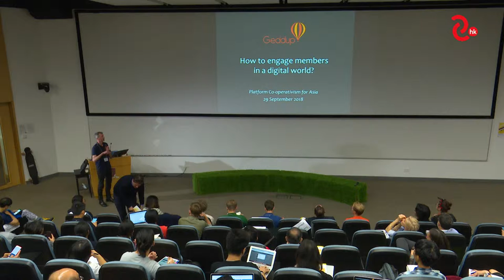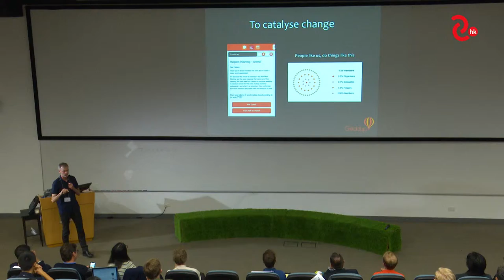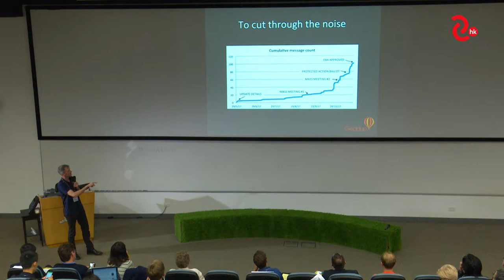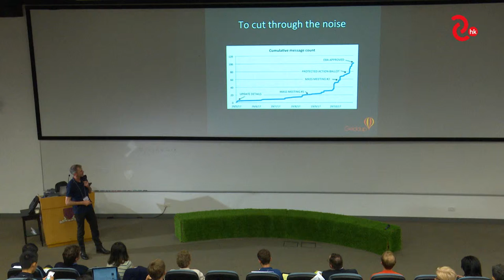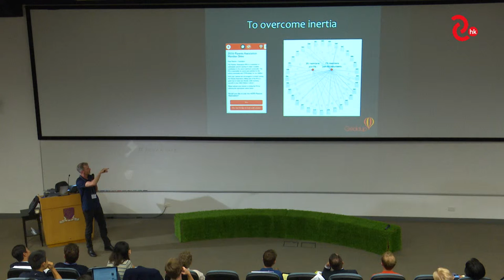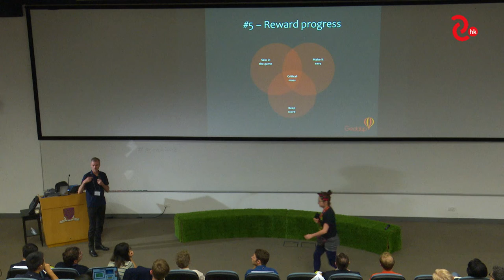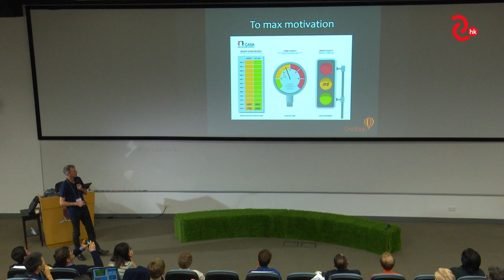Rohan Clarke-Geddup－Showcases III－Day 2－Platform Cooperativism Consortium 2018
Sept 29  |  Day 2 Showcases III: Platform Cooperativism as a Global Movement
Rohan Clarke - Geddup, Australia

9月29日 | 第二日 案例分享: 全球的平台合作運動
Rohan Clarke - Geddup, 澳州